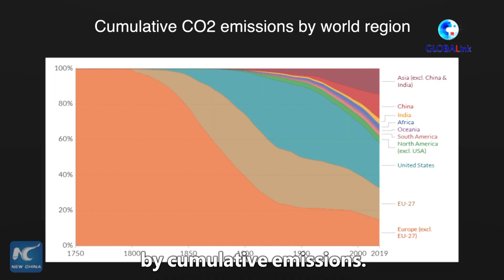Xinhua Commentary | Climate response needs China-U.S. cooperation in good faith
The world has a fighting chance to tackle ClimateChange. That demands developed countries live up to their responsibilities, and needs China and America to cooperate in good faith